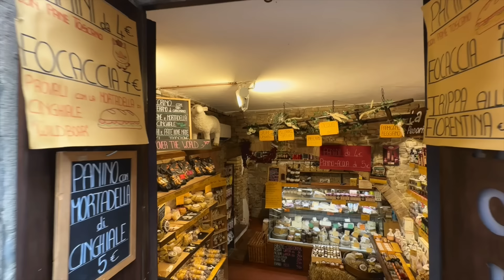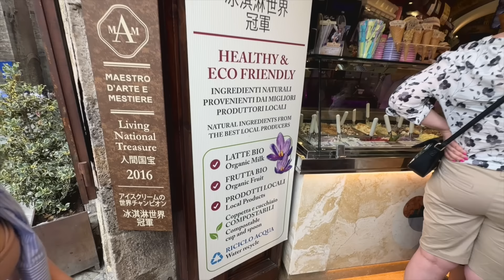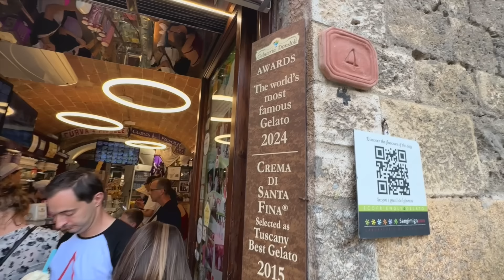Ist das wirklich SO toll?? Gimignano Toskana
Wir verlassen die Insel Elba, fahren durch die Toskana und finden das beste Eis der Welt San Gimignano

Unser AQUION:
Schaut gerne mal vorbei, dein Körper wird es dir danken! 14 Tage KOSTENLOS TESTEN!

Enavie unser gesunder Booster im Alltag! 10% auf deine Erstbestellung

Meine Campingausrüstung:
Omnia Backen/Kochen:*
Alko saftey ball:*
Alko saftey compact:*
12V Wasserpumpe:*

Links in meinen Videobeschreibungen mit * gekennzeichnet sind Partnerlinks. Wenn du über diese Links einkaufst, unterstützt du damit meinen Kanal, ohne dass sich für dich am Preis etwas ändert. VIELEN DANK dafür!